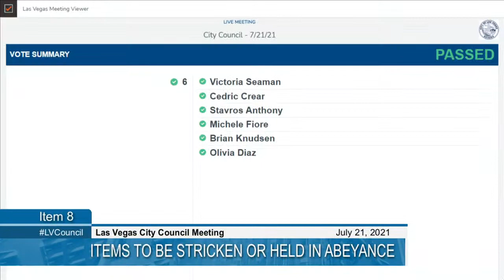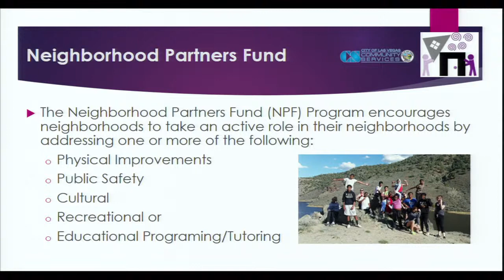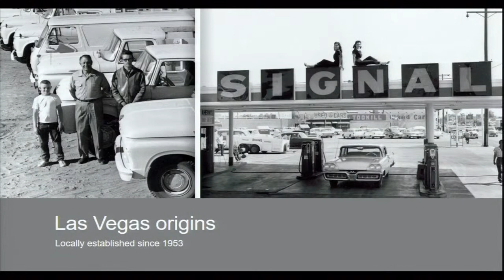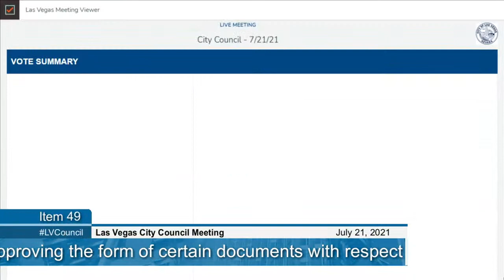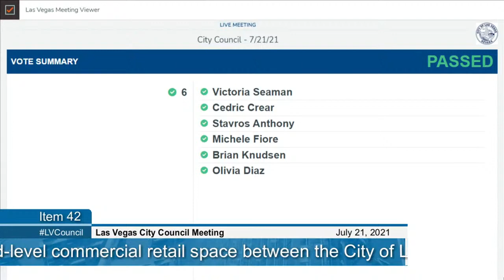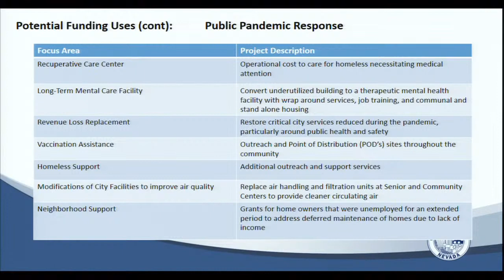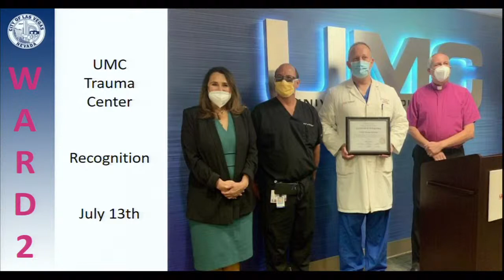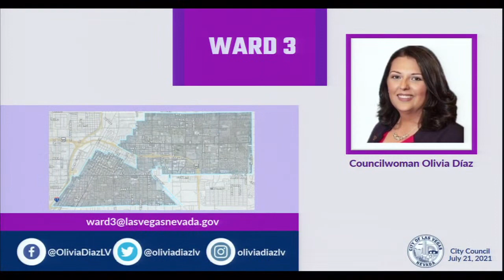CLV 07-21-2021 City Council Meeting